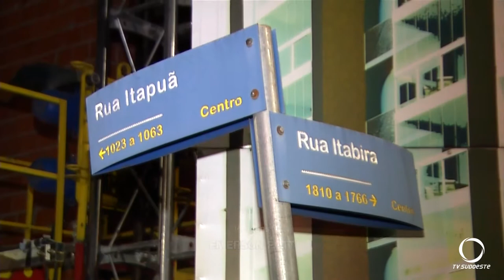Acidente registrado no centro de Pato Branco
A batida ocorreu na esquina das ruas Itabira e Itapuã.
Imagens: Emerson Pott.